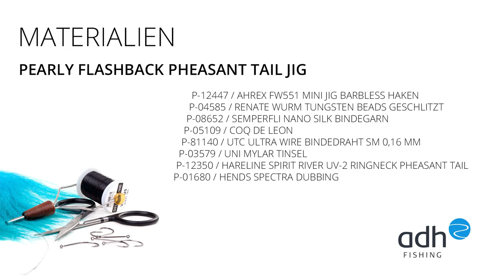adh-fishing TV - Pearly Flashback Pheasant Tail Jig (Euro Nymphing)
Unter dem Stichwort 'Euro Nymphing' hat das Nymphenfischen in den letzten Jahren sehr stark an Popularität gewonnen. Parallel zu einer Vielzahl neuer Präsentationstechniken (Czech Nymphing, French Nymphing, Spanish Nymphing etc.) sind auch eine Vielzahl neuer Nymphenmuster entstanden und Bindematerialien neu entwickelt oder neu interpretiert worden. Insbesondere Jig Haken und Tungstenperlen haben dabei die moderne Nymphenfischerei maßgeblich geprägt. Dadurch ist es möglich, schlanke Nymphen dicht am Grund anzubieten - auch in schneller Strömung.

In diesem Bindevideo zeigen wir euch eine moderne Interpretaton einer Fasanenschwanznymphe, die mit dem Original allerdings nur noch das Grundmaterial für den Körper gemein hat. Die Besonderheit bei diesem Muster ist ein Rücken aus Uni Mylar Tinsel (Pearl), der insbesondere bei leicht angestaubtem Wasser für Aufmerksamkeit bei Forellen und Äschen sorgt. Diese Jig-Nymphe sollte je nach Wasserstand auf Haken der Größen 12, 14 und 16 gebunden werden.

Viel Spaß beim Anschauen, Nachbinden und Fischen!

Euer adh-fishing Team.

- Hareline Spirit River UV-2 Ringneck Pheasant Tail - UV aktiver Fasanenschwanz (black)

Viel Spaß beim Anschauen, Nachbinden und Fischen! Euer adh-fishing Team

+++english+++

'Euro Nymphing' has become a very popular term amongs fly fishers all across the globe during the last couple of years. At the same time as these different tight line nymphing techniques (e.g. Czech Nymphing, French Nymphing, Spanish Nymphing etc.) evolved, new flies and new interpretations of classic nymph patterns arose too. Due to new tying materials like jig hooks and tungsten beads it is finally possible to present small flies in fast current to Trout and Grayling feeding close to the bottom. A big advantage on many rivers!

In this tying video we show you a modern variation of a Pheasant Tail Nymph: The 'Pearly Flashback Pheasant Tail Jig'. This pattern uses little material and can be tied in different sizes - from #12 to #16. It's tied with a back made from Uni Mylar Tinsel and works also great in dusty waters.